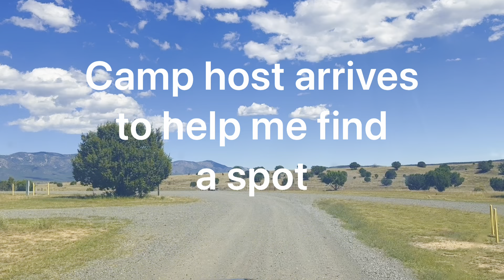Fort Sumner to Lincoln County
Join me on a travel day where I go from Fort Sumner to Lincoln County - the home of the Billy The Kid legend and the Lincoln County War in 1878.